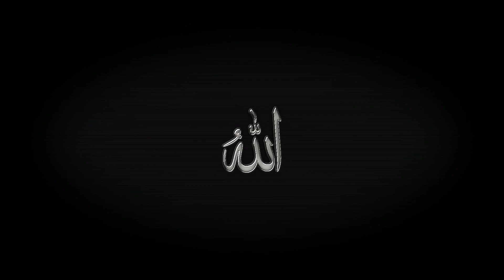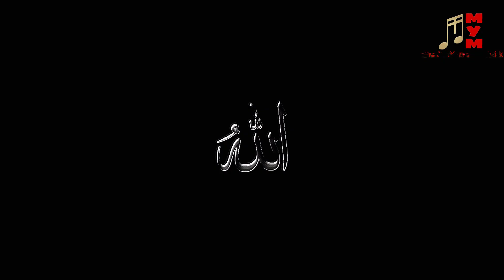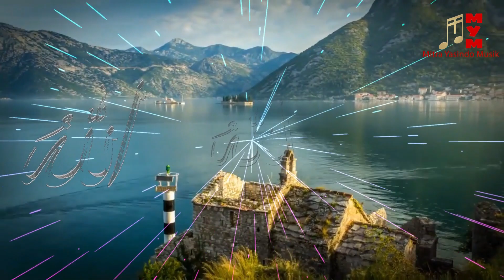SHOLAWAT CAMPURSARI LAAILAAHAILLALLAH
mym 2018